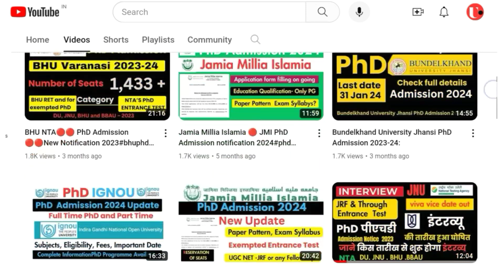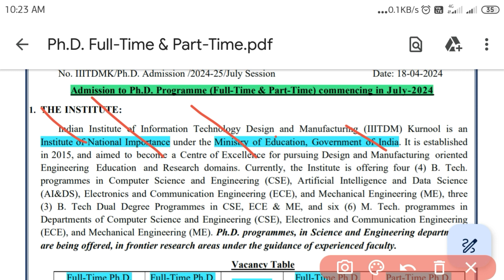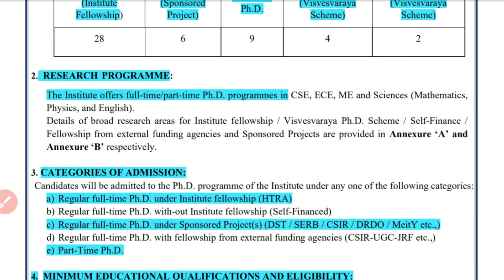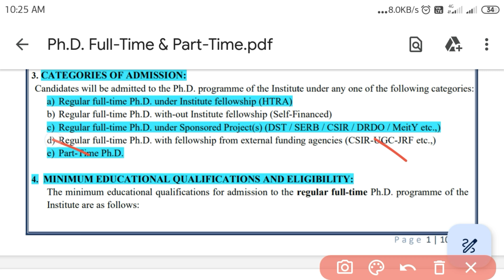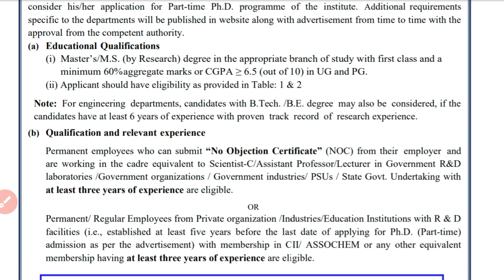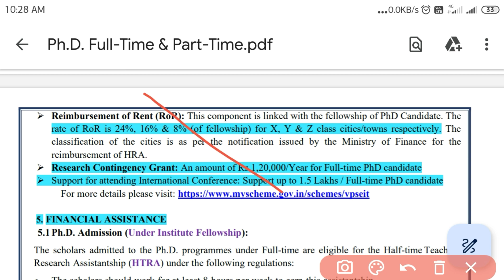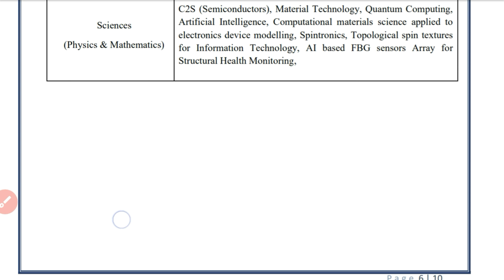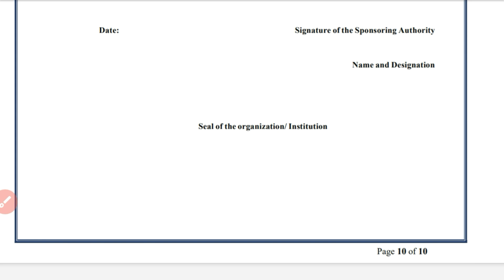▶️ ✅ IIITDM Kurnool ✅ ✅ PhD Admission July 2024 🔥🔥 Institute Fellowships 42,000/- per month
Admission Notification